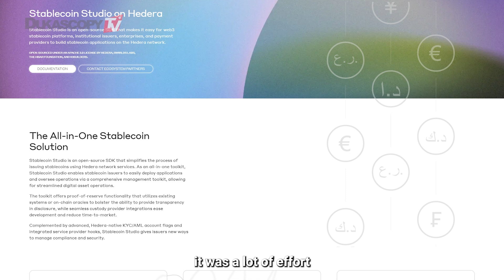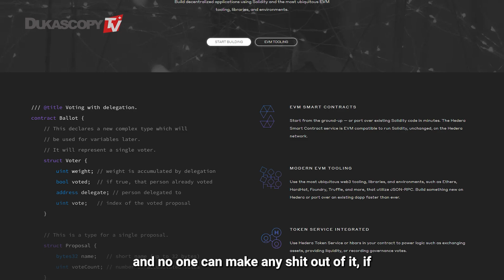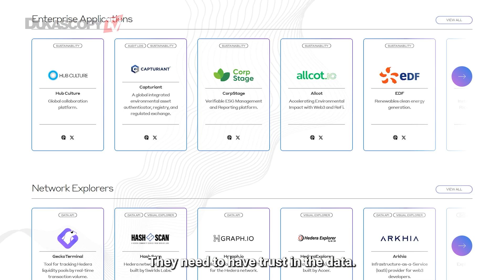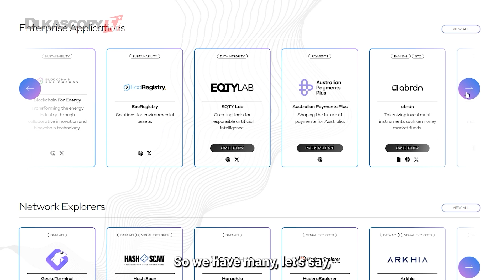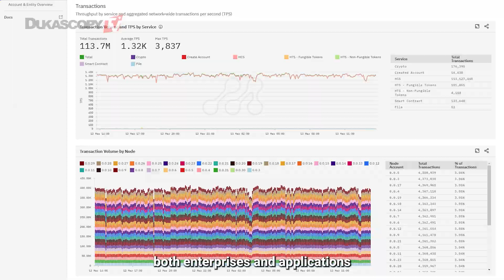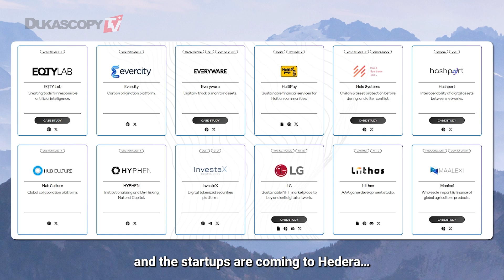Blockchain in Education: KYC, Onboarding, Distributed Ledger Technology (DLT)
The intersection of universities and enterprises within the context of blockchain technology, emphasizing the significance of decentralization. The discussion delves into various aspects including the importance of use cases, the benefits of onboarding clients in the cold market, KYC procedures in blockchain, the Distributed Ledger Technology (DLT) market, and blockchain adoption. Filmed during the World Economic Forum (WEF) in Davos, guests from Hedera and the Technical University of Munich provide insights and expertise on these topics. Hosted by Dariia Vasylieva, FD CAPITAL and Sev Pomelov, Albus Protocol.

Albus Protocol provides on-chain zkKYC infrastructure that creates new opportunities for Web3 businesses by equipping them with a capability to verify their users and by ensuring that the users' personal data remains private during the verification